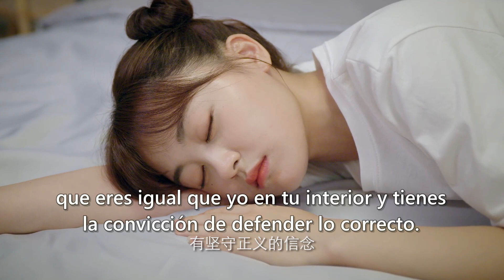【SUB ESPAÑOL】 MI NOVIA KUNG FU | MY KUNG FU GIRLFRIEND (Episodio 13)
💎SERIE CHINA: MY KUNG FU GIRLFRIEND | Mi Novia Kung Fu | 我的掌门女友
💎SINOPSIS:
Huang Xiaoyu, es la líder de la escuela de artes marciales Bo Wu y participó en una competencia para salvarla, pero ese día, debido a un accidente, se convierte en la guardaespaldas de la celebridad Yuan Fan.
Yuan Fan se siente perturbado por ella, ya que siempre tiene la sensación de que Xiaoyu tiene doble personalidad; su forma de actuar por la noche y por el día son completamente diferentes.
Resulta que cuando el popular juego de artes marciales "El Nuevo Continente Douluo", patrocinado por Yuan Fan, se canceló, la protagonista del juego, Bo Ye cruzó accidentalmente al mundo real cuando perseguía al villano Yan (Pesadilla) y conoció a Huang Xiaoyu.
Ahora Xiao Yu y Yuan Fan se ven atrapados en una serie de conspiraciones y también descubren que su destino está predestinado desde hace tiempo.

💎REPARTO:
Dawn Chen como Huang Xiaoyu
Gao Mao Tong como Yuan Fan
Pu Tao como Bo Ye

💎EPISODIOS: 24
💎GENERO: Fantasía, Romace, Comedia
💎 LISTA DE REPRODUCCIÓN: